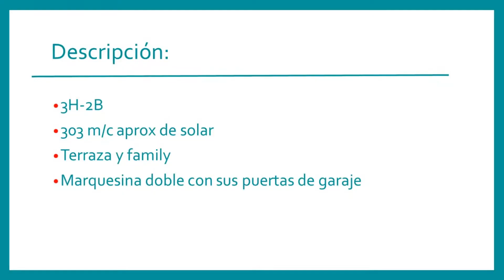PUBLICADO AÑO 2019: Propiedad Extendida - Arroyo - Arroyo del Mar - Puerto Rico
NO DISPONIBLE! -

Para ti que buscas la mejor opción, te ofrecemos una excelente oportunidad con esta residencia que cuenta con la conveniencia de haber sido extendida y renovada, ofreciéndote un family, baño completo adicional, ducha en ambos baños, marquesina doble, terraza, ventanas de seguridad, puertas de aluminio en el interior, puertas de closet de espejo en los cuartos, puertas de garaje, lozas en toda la casa, cuarto de almacenaje en el exterior, todas sus verjas en la cual 2 de ellas son en cemento.  En resumen, esta propiedad cuenta con 3 dormitorios, un total de 2 baños, sala/comedor, cocina, marquesina doble, family, terraza y solar de 303 m/c aprox.  Aproveche y conviértase en el propietario de esta residencia y disfrute de todos estos extras y recuerde que su momento de comprar es ahora.  Para esta y otras propiedades visítenos en macchela.blogspot.com. Te invitamos a formar parte de nuestra comunidad Mac Chela Real Estate es Tu Nueva Opción!!! (Lic. C-12054)
Para ver nuestro inventario de propiedades visítenos en macchela.blogspot.com. Álbum de foto y video (si aplica) es para propósito informativo y/o descriptivo y/o comparativo y no necesariamente constituye nuestro inventario disponible o actualizado, para ver nuestro inventario actualizado/disponible visítenos en macchela.blogspot.com. Contáctenos al para detalles.  Mac Chela Real Estate es Tu Nueva Opción!!! (Lic. C-12054)